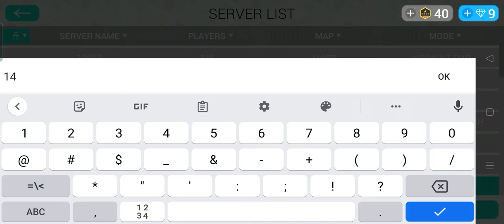cyberspere new map new enemy and new minigun and new laser minigun subscribe for more guys